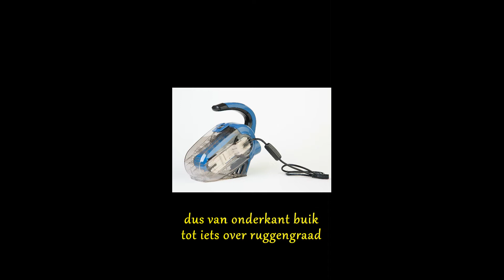Borstelen staande hond Deel I Het lijf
Hier deel 1 van een hond staand borstelen met de ADB Petite
"Het lijf"

Zoals je ziet begin ik helemaal onderaan de buik waarbij ik het haar omhoog houd met mijn vrije hand en de ADB Petite zelfs bijna helemaal op zijn kop houd.

Ik werk dan van rechts naar links in overlappende stroken waarbij ik het lichaam volg. Dan een klein stukje hoger en weer naar rechts. Weer een stukje hoger en weer naar links etc.
Mijn vrije hand die het haar omhoog houdt schuift steeds mee.

Daar waar ik voel dat de borstel harder moet werken geef ik hem even de tijd omdat daar dan ws een klit(tenbolletje) zit.

Dit herhaal ik aan de andere kant maar dan zorg ik dat ik net iets over de ruggengraad ga, zodat ik echt overal heb geborsteld.

Altijd even controleren met een grove kam op achtergebleven stukjes klit. Laat je die nl zitten dan klit de vacht op die plek heel snel weer.